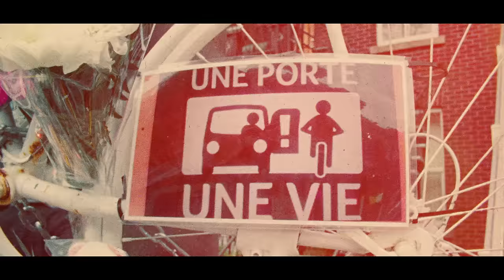Robert Nelson - Lucioles // Vidéoclip officiel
« Lucioles » de Robert Nelson disponible sur l’album Nul n’est roé en son royaume

CRÉDITS // VIDÉO

Production exécutive : Disques 7ième Ciel
Production déléguée : Les Gamins
Réalisateurs : Jimmy Crokett & Vincent RC
Producteur : Steve Jolin
Directeur photo : Vincent RC
Illustration et animation : Jimmy Crockett
Montage et colorisation : Vincent RC
VFX : William Albu

Cette production a été effectuée préalablement à la pandémie de la COVID-19

7IÈME CIEL

CRÉDITS // LUCIOLES

Mixage : Olivier « Mocy » Robitaille (Accapella Studio)
Mix : Antoine Nadon et Olivier « Mocy » Robitaille
Mastering : Le Lab Mastering

Producteur : Steve Jolin (Disques 7ième Ciel)
Chargée de projet :  Priscilla Goulet et Marine Lecouturier
Design graphique : PONY

PAROLES // LUCIOLES